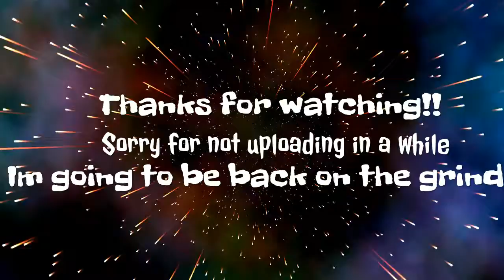"John you get carried" Bobby Anderson